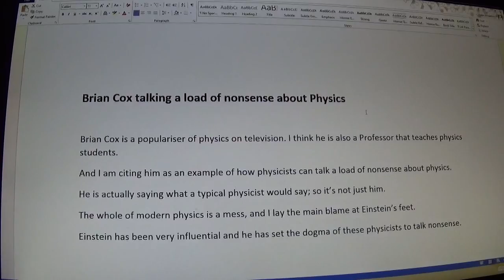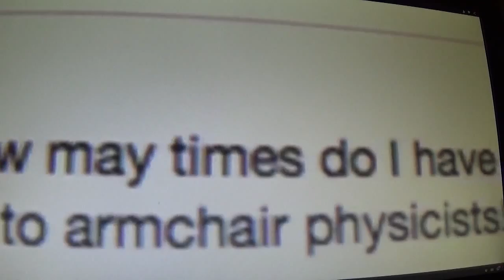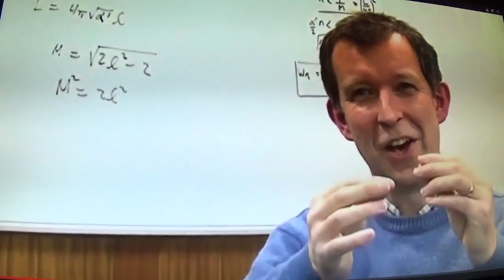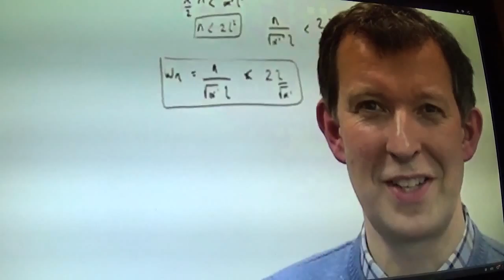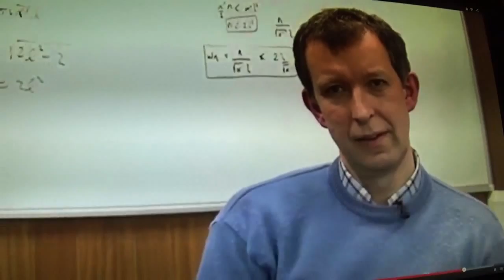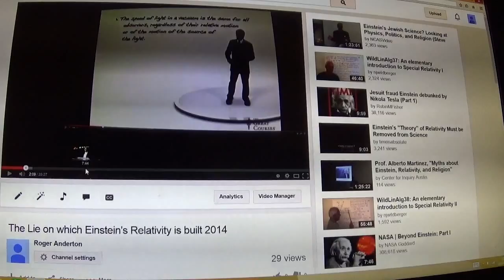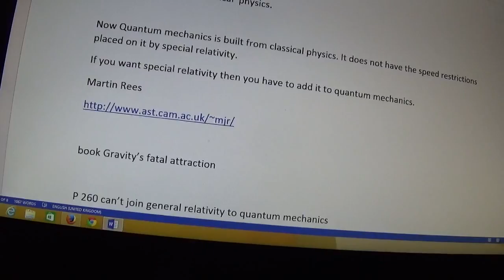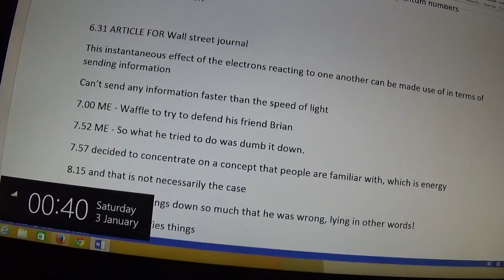Brian Cox talking a load of nonsense about Physics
Professor Brian Cox is a populariser of physics on television. And I am citing him as an example of how physicists can talk a load of nonsense about physics. He is actually saying what a typical physicist would say; so it’s not just him. The whole of modern physics is a mess, and I lay the main blame at Einstein’s feet.  Einstein has been very influential and he has set the dogma of these physicists to talk nonsense.